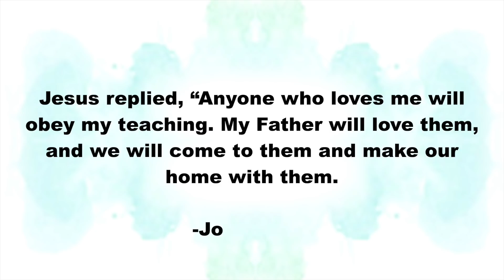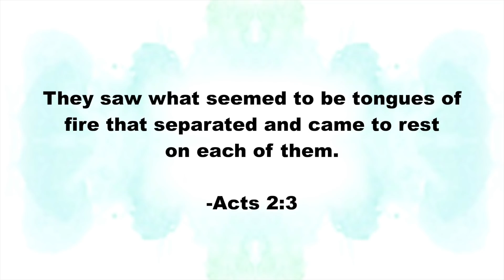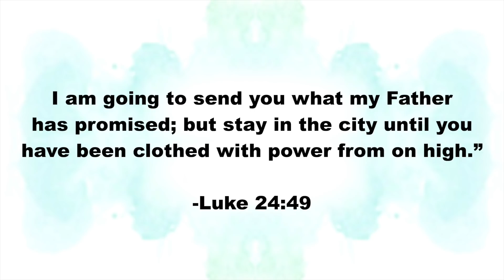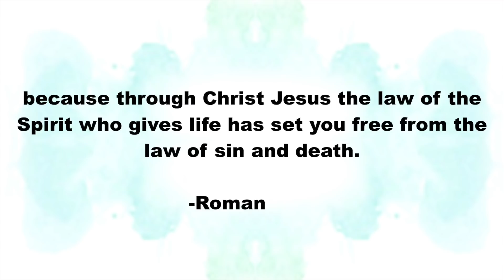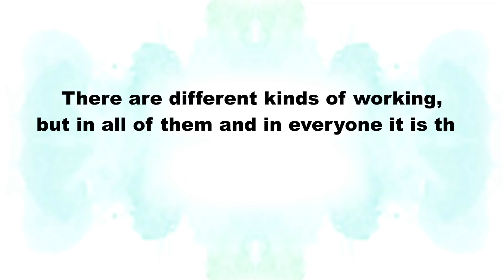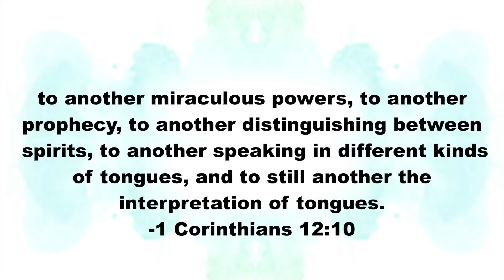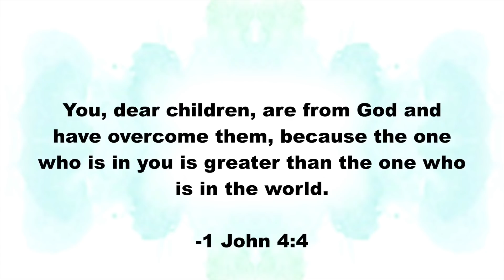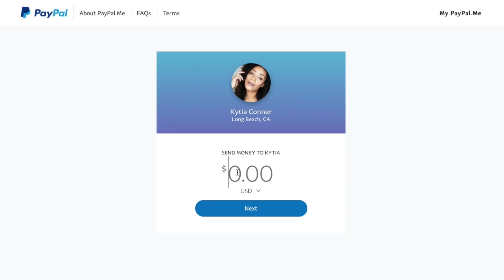WHAT YOU NEED TO KNOW ABOUT: THE HOLY SPIRIT | L'amour in Christ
I'm Kytia L'amour, and in this video, I'm talking about the importance and purpose of the Holy Spirit. What does the Bible actually say about it? Did you find this helpful? Please share with anyone you think might be interested in this video.

Have a topic you'd like me to discuss? Drop a line below.

xoxo

God Bless,
Kytia L'amour